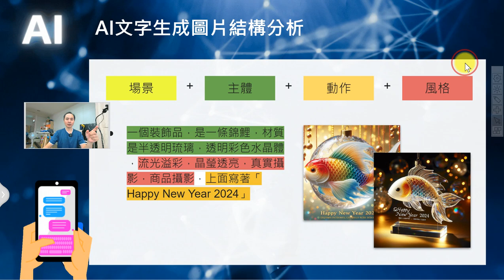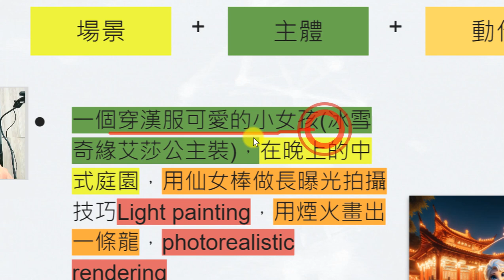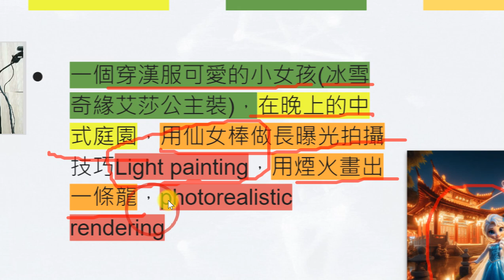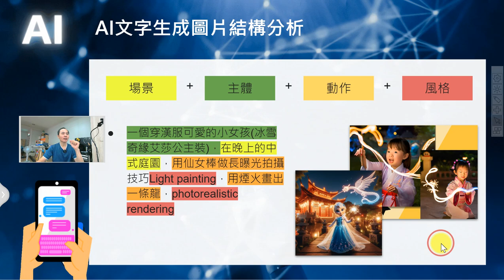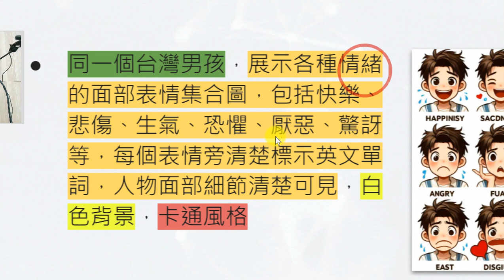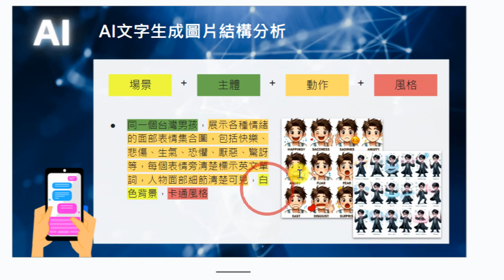15：Copilot AI 文字生成圖片「琉璃裝飾品、長曝光繪圖、同一個角色的多種表情」